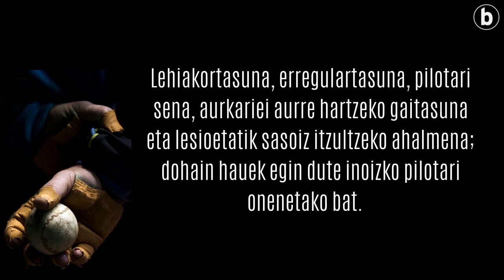Aimar Olaizolak erretiroa hartuko du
| Aimar Olaizola ‘Olaizola II.ak’ pilota uztea erabaki du 23 urteren ondoren. Lehiakortasuna, erregulartasuna, pilotari sena, aurkariei aurre hartzeko gaitasuna eta lesioetatik sasoiz itzultzeko ahalmena; dohain hauek egin dute inoizko pilotari onenetako bat.